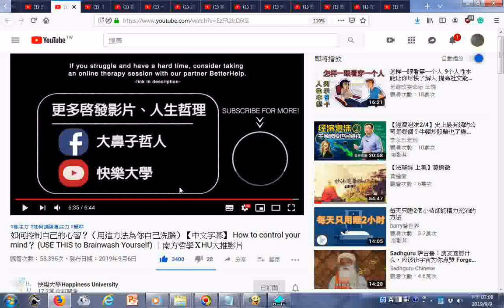如何控制自己的心智？（用這方法為你自己洗腦）【中文字幕】 How to control your mind？ USE THIS to Brainwash You